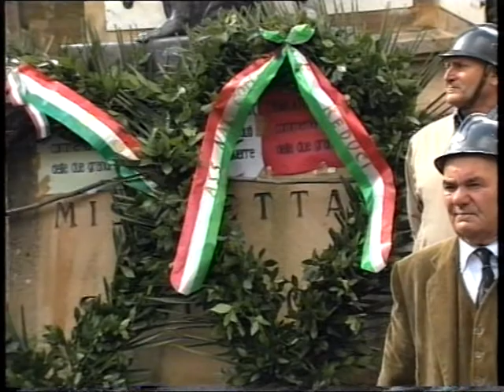MISTRETTA - I CADUTI - 2005